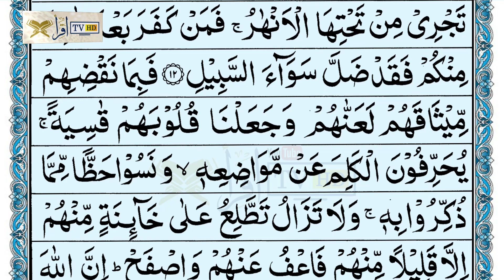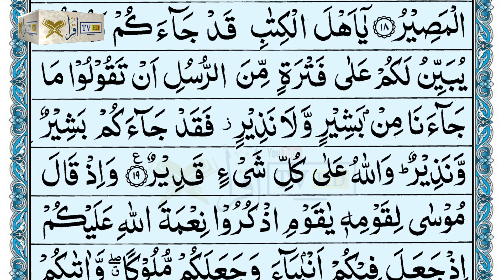5 Surah Al Maidah / Al-Ma'idah || Ayat 1-19 || Iqra TV HD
Beautiful recitation of Surah Al Maidah / Al-Ma'idah with Arabic text.